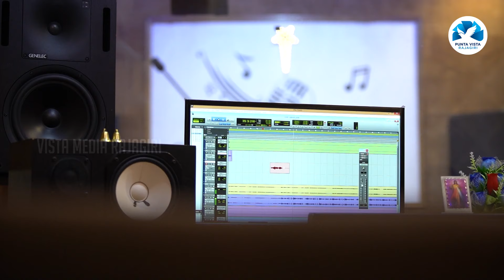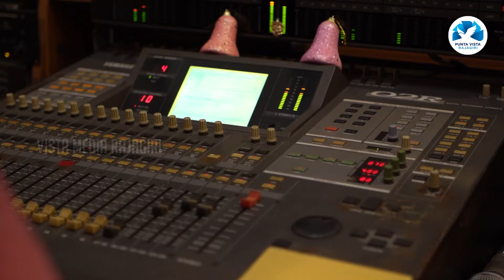വിശുദ്ധ കുർബാന സ്വീകരണഗാനം | ENNULLIL VAA | DEVOTIONAL | COMMUNION SONG | VISTA MEDIA RAJAGIRI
എന്നുള്ളിൽ വാ ഈശോയെ
എന്നിൽ ജീവൻ നീ ഈശോയെ
നിത്യമായി വാഴും ദൈവമേ
സത്യഭോജ്യമാമെൻ സ്നേഹമേ
എന്നാത്മനാഥനെശുവേ

സ്വർഗ്ഗീയമാം സന്തോഷമായ്
ഉള്ളിൽ വാഴും നേരമായ്‌
എന്നാളും എൻ സക്രാരിയിൽ
പ്രകാശമേകണേ

ഉള്ളം കയ്യിൽ നീ വന്നിടും
എൻ നാവിൽ അലിയും ചൈതന്യമായ്
എന്നാത്മനിൽ വാസമാകാൻ
ആനന്ദമെന്നും ഏകീടുവാൻ
എന്നാത്മനാഥനെശുവെ
എന്നിൽ നിറയേണമേ

സ്വർഗ്ഗീയമാം സന്തോഷമായ്
ഉള്ളിൽ വാഴും നേരമായ്‌
എന്നാളും എൻ സക്രാരിയിൽ
പ്രകാശമേകണേ

എന്നും എന്നിൽ നിറവുകളേകും
എൻ തോരാ കണ്ണീർ നേർച്ചകളാം
തളിരേകുമെന്റെ ആശകൾ
മലരായിയെന്നിൽ വിടർന്നീടാൻ
എന്നാലുമെന്റെ ആശ്രയം
നീ മാത്രമേ

Vocal: Mithila Michael
Music & Orchestration: Deny Dencil Fernandez
Lyrics: Fr. Soju Thekkineth CMI
A Vista Media Rajagiri Production
Guitar: Jinto Paul
Strings: Cochin Strings
Flute: Joseph Madassery
Chorus: Sneha Jerome, Soumya Jerome, Antony Alfred, Febin Nelson
Mix and Mastering: Anil Anurag
Studio: Riyan

Editing: Davis Varghese
A Punta Vista Media Production

🔔 𝐆𝐞𝐭 𝐚𝐥𝐞𝐫𝐭𝐬 𝐰𝐡𝐞𝐧 𝐰𝐞 𝐫𝐞𝐥𝐞𝐚𝐬𝐞 𝐚𝐧𝐲 𝐧𝐞𝐰 𝐯𝐢𝐝𝐞𝐨. 𝐓𝐔𝐑𝐍 𝐎𝐍 𝐓𝐇𝐄 𝐁𝐄𝐋𝐋 𝐈𝐂𝐎𝐍 𝐨𝐧 𝐭𝐡𝐞 𝐜𝐡𝐚𝐧𝐧𝐞𝐥!